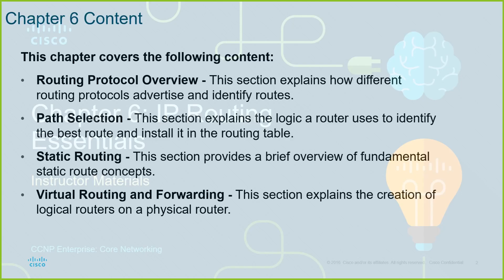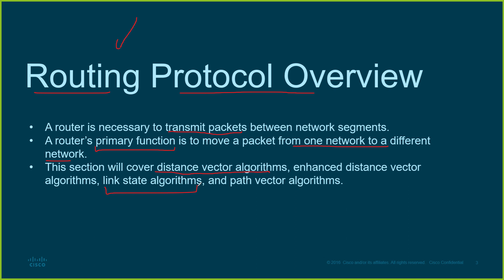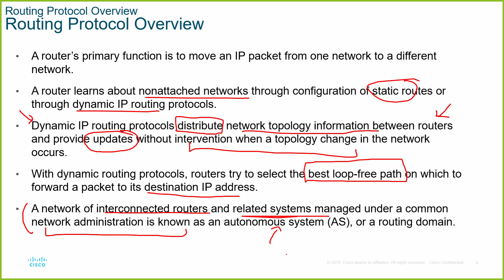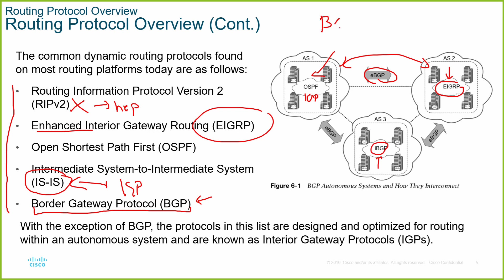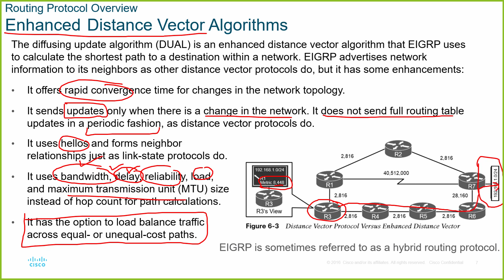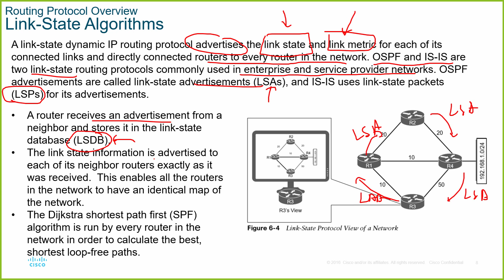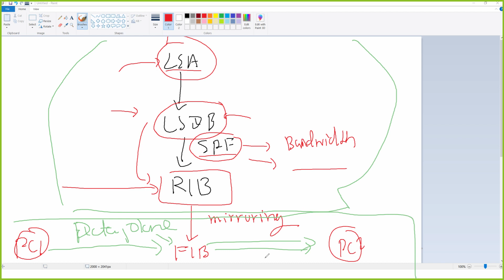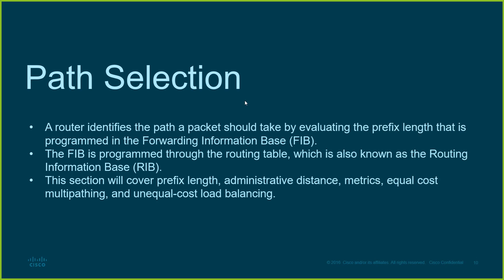Chapter 6: IP Routing Essentials - Routing Protocol Overview